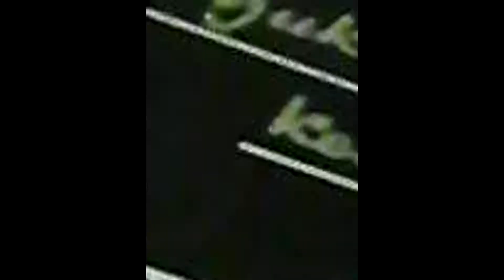FRIENDstyle Football - It Makes Us Feel Alive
Hey guys!

We became friends with Marcelo 3 years ago and we tought this friendship has to be sealed with a video. We had been collecting clips from January til June. We had a lots of great memories and experiences together and there will be more hopefully. I think this is not just a single friendship, it is a lifelong friendship.

Thor

1. Avicii vs. Conrad Sewell - Taste The Feeling
2. Childish Gambino - Sweatpants ft. Problem
3. Neon Trees - Animal